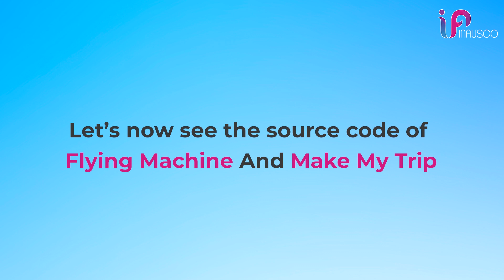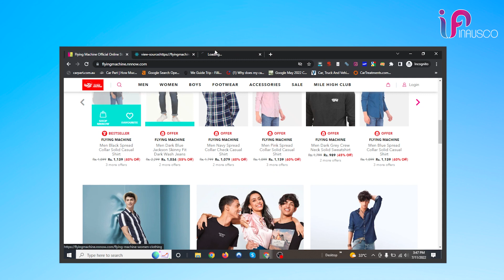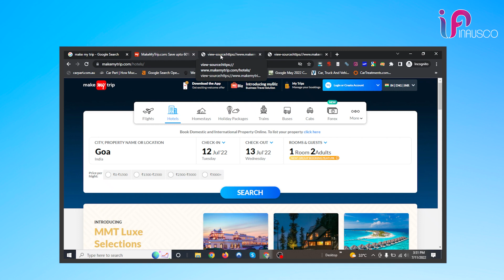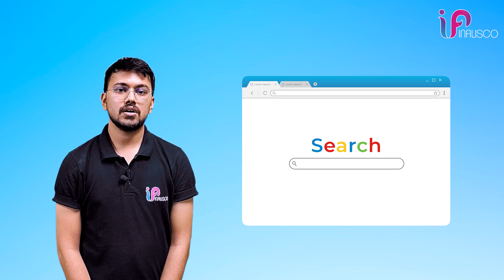What are Meta Keywords – are they important in SEO? – Should you use them or not?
In this video, I will explain What are Meta Keywords? Are they important in SEO? And should you use them or not?

Hey, everyone My name is Anesh and I am an SEO Executive at Inausco Digital. In this video, I will clear all your doubts about the Meta Keywords and are they important or not in SEO?

So first, let’s understand what are Meta Keywords.

Meta Keywords is a specific type of meta tag that appears in the HTML code of a Web page and helps tell search engines what the topic of the page is.

The most important thing to keep in mind when selecting or optimizing your meta keywords is to be sure that each keyword accurately reflects the content of your pages.

So, now let’s understand are Meta Keywords important or not in SEO? The answer to this question is NO!

Meta keywords were devalued by Google because. Developers, Site owners, and Marketers would “stuff” the code full of high-volume keywords and phrases so that low-quality pages would rank for those search terms, considerably diluting the accuracy and value of the search results.

But, it remains unclear if Meta keywords were removed from Google’s Ranking algorithm entirely.

So, when you create and organize your meta keywords, the most important thing is to select the relevant meta keywords for your pages.
To learn more about Meta Keywords, please watch the entire video.

INAUSCO - Best Digital Agency for Complete IT Solutions

As a growth-oriented IT solutions provider, we are focused on implementing service technologies aimed to improve clients’ productivity and efficiency.